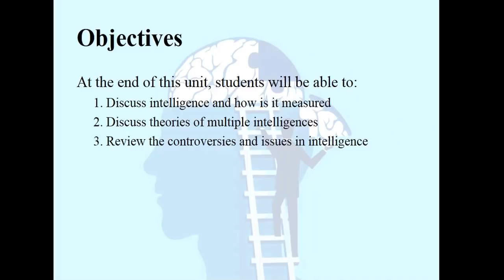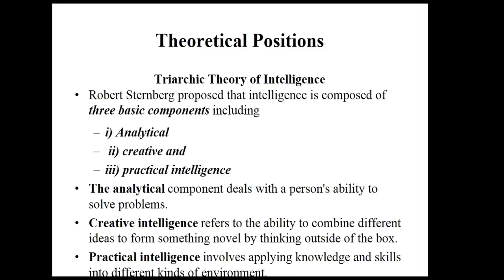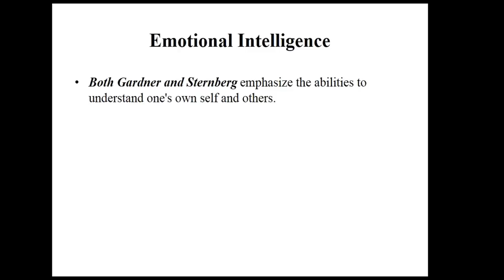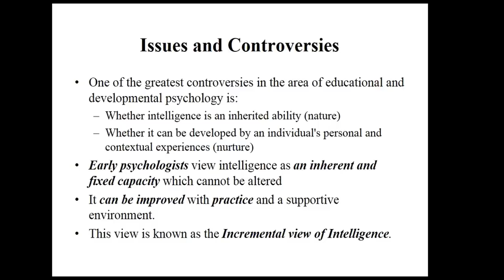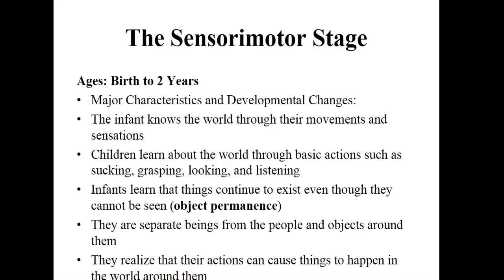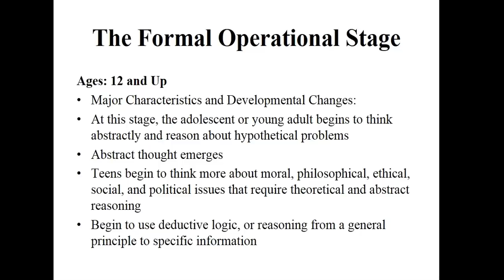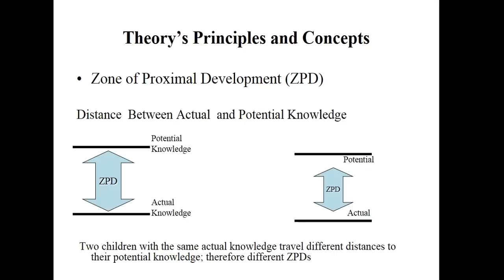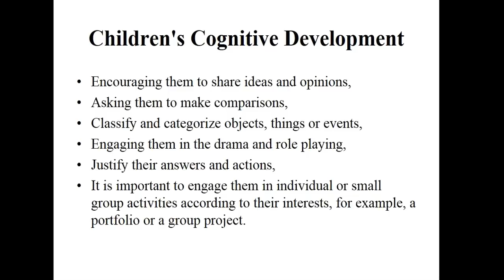What is Intellectual Development | AIOU B.Ed 8610 | Unit Three |Theories of Multiple intelligence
What is Intellectual  Development ?
 AIOU B.Ed  8610 Complete Unit Three Lecture.
At the end of this unit, students will be able to:
Discuss intelligence and how is it measured
 Discuss theories of multiple intelligence
 Review the controversies and issues in intelligence
 Understand the intellectual characteristics of learners
 Work out activities relevant to children's intellectual development at pre and elementary school level
link for Learning Corners